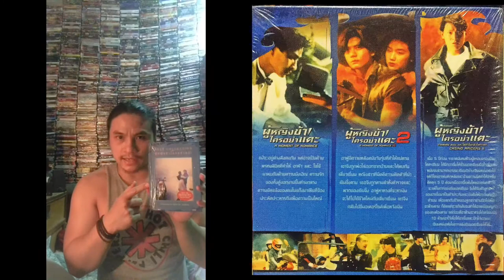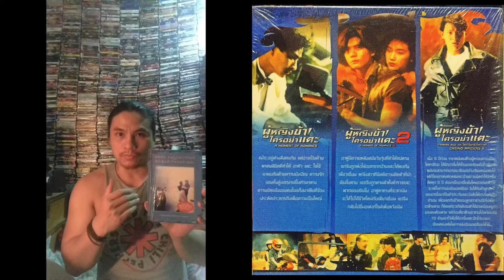แซมมวลเอลแนะนำหนัง | ผู้หญิงข้าใครอย่าแตะ-คอลเลคชั่น | A MOMENT OF ROMANCE COLLECTION | Samuel TH.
-แสบ
-sabsamuel
-sabsamuelkhamphiman

แซมมวลเอลแนะนำหนัง | ผู้หญิงข้าใครอย่าแตะ-คอลเลคชั่น | A MOMENT OF ROMANCE COLLECTION | Samuel Action MAN TH.